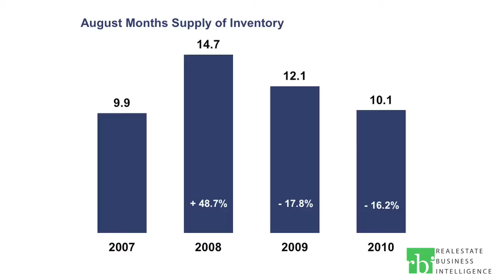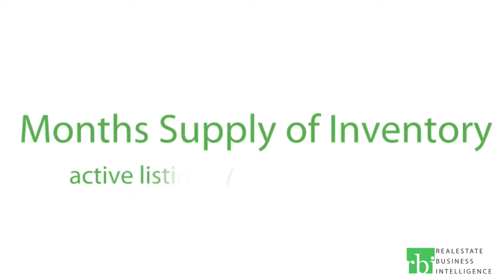August 2010 Southern Maryland MarketWatch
The Southern Maryland MarketWatch video is designed to deliver a quick-fire, engaging look at monthly market trends within CALVERT, CHARLES, and ST. MARYS counties in MD. These engaging 2-3 minute videos provide a clear take on whats happened during the previous month and whats just ahead as we all navigate this choppy economic sea. Agents and brokers are encouraged to share the videos on their Facebook pages, websites, blogs and in emails to clients. Brokers can share them at office sales meetings to provide quick market updates.